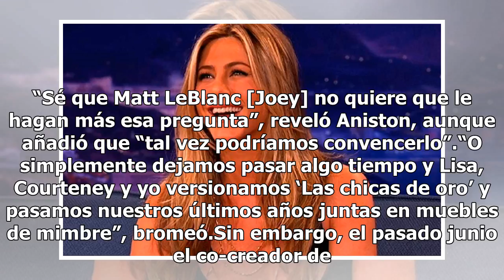Jennifer Aniston ‘fantasea’ con el regreso Friends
MADRID.- Parece que no solo los fans de Friends están pidiendo a gritos el regreso de la serie. Jennifer Aniston, quien dio vida a Rachel, ha confesado que “fantasea” con la idea de una continuación de la mítica ficción.“Antes de que terminara la serie, la gente ya preguntaba si volveríamos”, asegur...